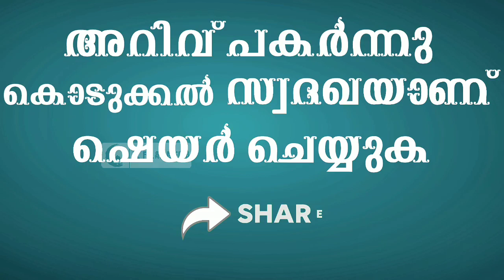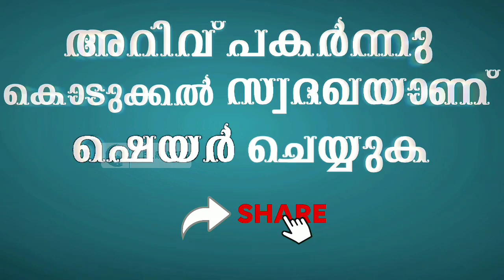ഒരാവശ്യം കരുതി ഈ സൂറത്ത് ഓതിയാൽ പൂർത്തിയാവും | Quran Surah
ഒരാവശ്യം കരുതി ഈ സൂറത്ത് ഓതിയാൽ പെട്ടന്ന് പൂർത്തിയാവും. തുടർച്ചയായി ഏഴ് ദിവസം ഓതിയാൽ കാണാം അത്ഭുതം